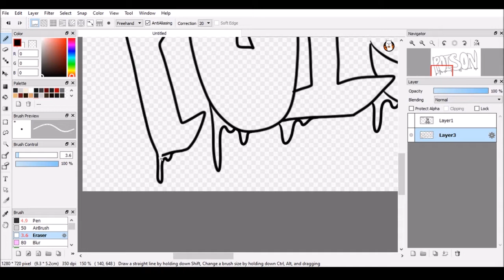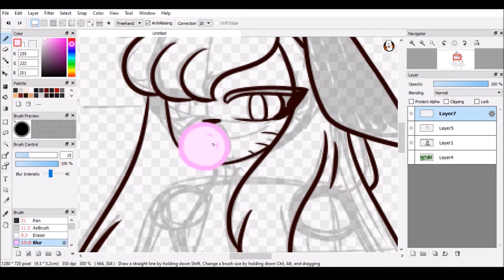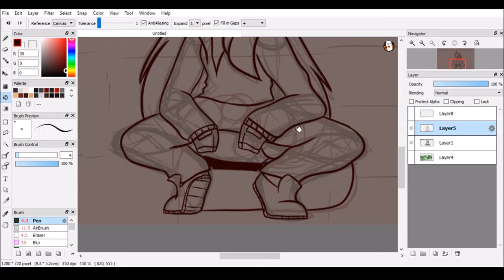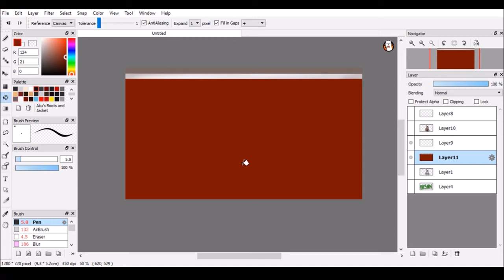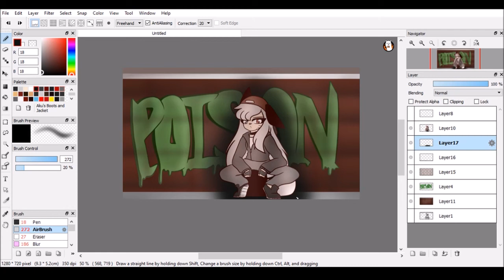(OLD) OC Speedpaint || Poison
♥I had an art idea while listening to this song for like the 10th time in a row lol♥

♥Akuma belongs to Me
♥The song Poison Belongs to Bell Biv DeVoe